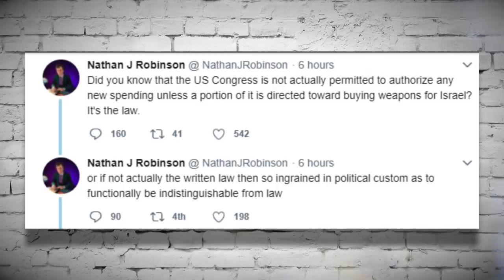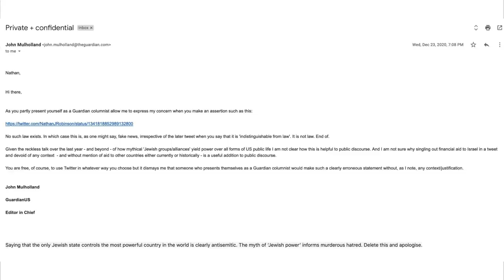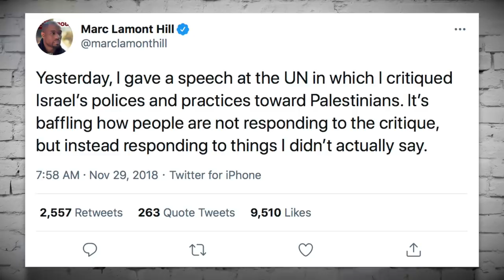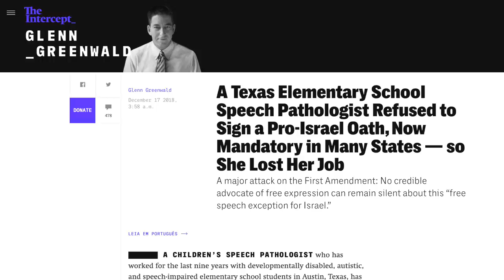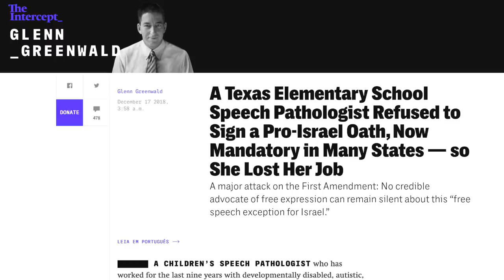The Guardian Fires Socialist Columnist for Criticizing Israel on Social Media